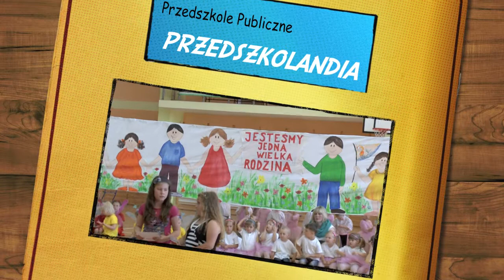Przedszkolandia 2013 Susz Przedszkole Publiczne w Suszu (fragmenty)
Zakończenie obchodów Dni Rodziny w Suszu; Przedszkolandia 2013 Susz Przedszkole Publiczne fragmenty występów 11 grup przedszkolnych w CSiR. Całe występy w HD 1080 można obejrzeć lub nagrać gratis na płyty, nośniki pamięci (własne) w Bibliotece Publicznej w Suszu w godz. 10-17.